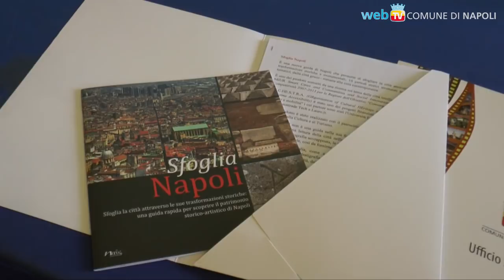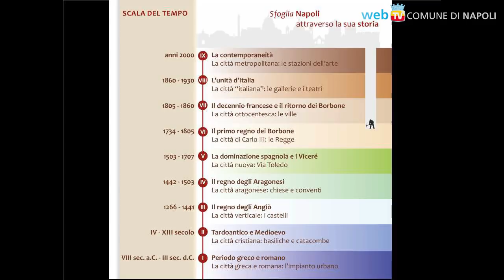“Sfoglia Napoli”, una guida negli strati della città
In nessun luogo d'Italia, come a Napoli, esiste un patrimonio monumentale fatto di così tanti strati sovrapposti da leggere e da vivere: ecco la guida-lettura di Napoli e delle sue trasformazioni storiche e monumentali, dall'epoca greco-romana a quella contemporanea.